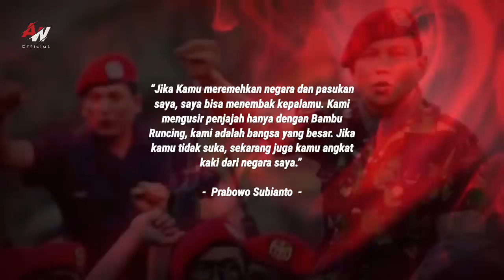KETIKA PRABOWO MENAMPAR PASUKAN ELIT AMERIKA HINGGA TERSUNGKUR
Saat Briefing Operasi Mapenduma, Komandan Jenderal Kopassus Brigjen Prabowo Subianto pernah menampar seorang Perwira Delta Force dari pasukan Elit USA hingga tersungkur karena perkataannya yang menghina Kopassus dan TNI.

Kala itu, pada 8 Januari 1996 sayap militer Organisasi Papua Merdeka (OPM) yang dipimpin Kelly Kwalik Mederka menculik 95 diculik anggota Tim Ekspedisi Lorentz. Komandan OPM Kelly Kwalik berusaha menukar 12 sandera itu dengan kemerdekaan Papua.